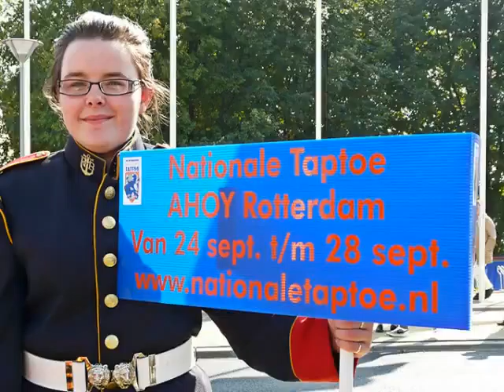taptoe rotterdam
Beschrijving